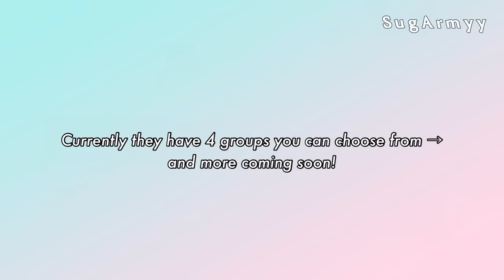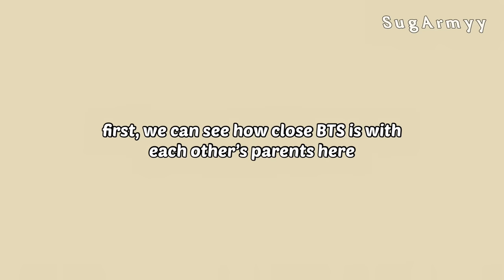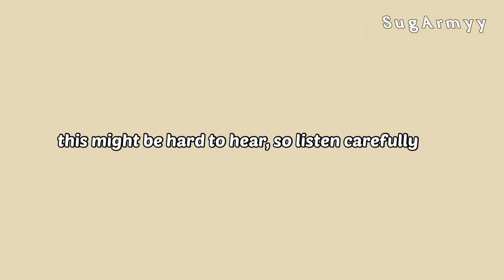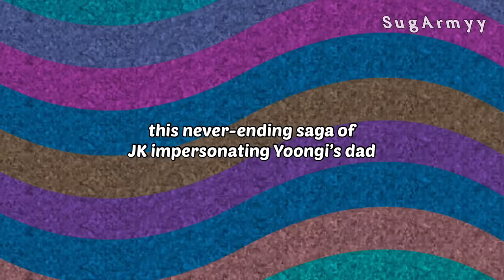BTS calling their parents on camera and vice versa ft.Hobi’s sister | “mom, dad, please help!”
*note that shopping from this link would give me a little commission, which means you would be supporting me with a little percentage of the price ! ( there are no additional fees !)

what do you guys think of my new intro? I never had an intro and always contemplated on making one, so I finally did!
watch until the end to see a mini compilation og Jungkook and Yoongi impersonating Yoongi's dad, it's hilarious!

emojis :
koala: Namjoon (RM)
hamster : Seokjin (Jin
cat: Yoongi (SUGA)
squirrel: Hoseok (J-hope)
chick: Jimin
tiger: Taehyung (V)
bunny: Jungkook

tikotok: sugarmy___

💜. *. ⋆special thanks ⋆ . * .💜
Indonesian subs by Nina
Vietnamese subs by Linh
Mandarin subs by Huan